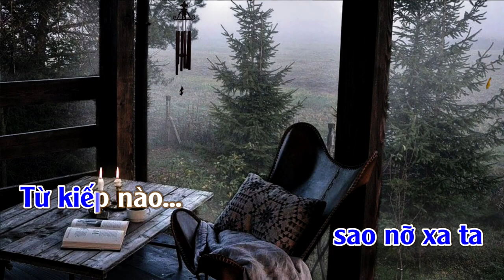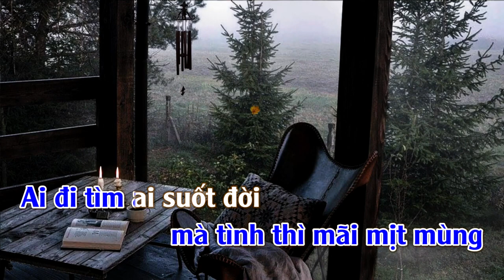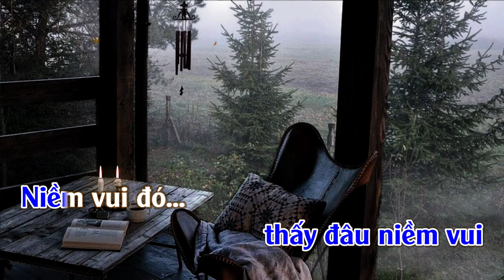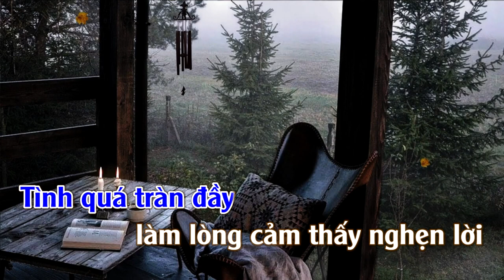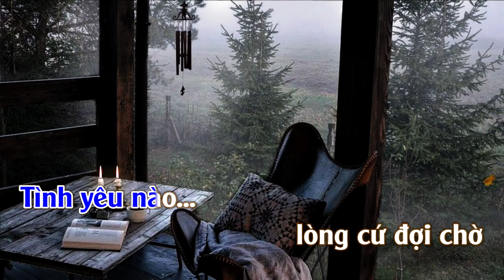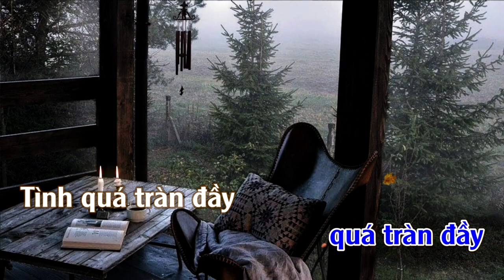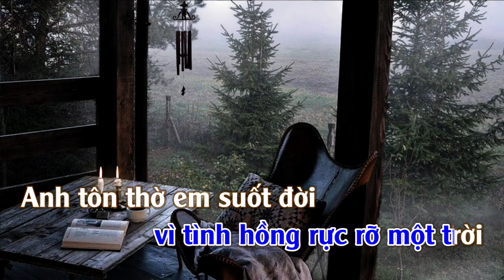Tạ Tình | Karaoke | Tone | Nam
Tạ Tình Tác Giả : Hoàng Thi Thơ